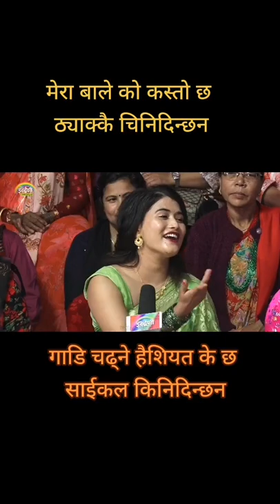Live Dohori - Lok dohori song || Short video || Tiktok || Ramailo || Nepali Song